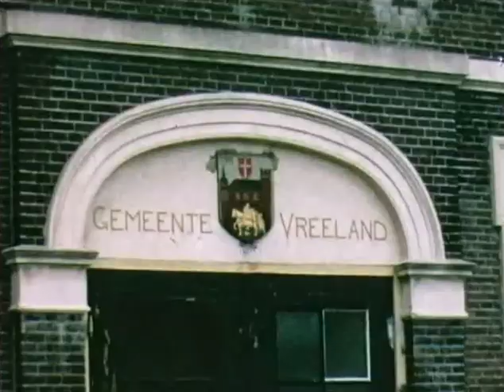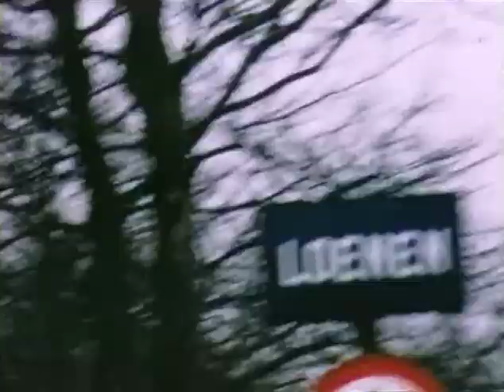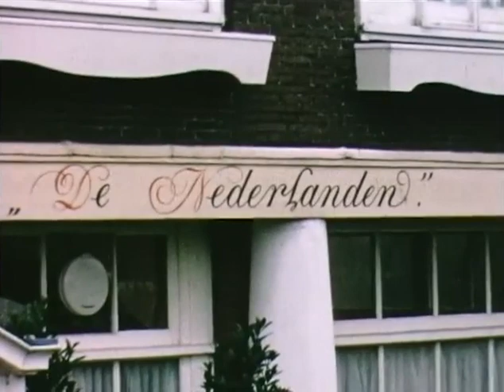4 april 1964: Entrée van burgemeester van Schaijk door Vreeland en Loenen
Korte samenvatting van het entrée van burgemeester van Schaijk op 4 april 1964, de samenvoeging met gemeente Loenen, het verdwijnen van Vreeland als zelfstandige gemeente( waartegen overigens nogal veel protest was)
Unieke filmbeelden van de intocht door Vreeland en 'inhuldiging-toespraak' bij de Muziektent.
Uit de Dvd 'filmbeelden uit de 60-er jaren van Loenen aan de Vecht' uigebracht door de Historische Kring Loenen-november 2013, gefilmd/geproduceerd door Foto/VideoClub Loenen.